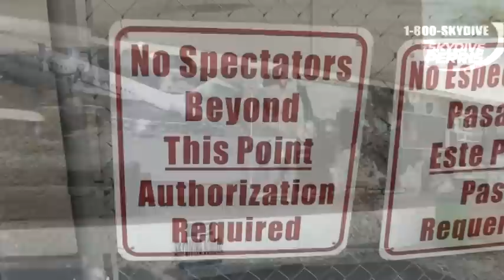Stacy Young Skydiving!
Stacy Young Skydiving above Southern California for her 40th Birthday!